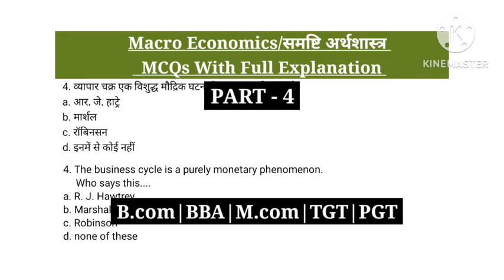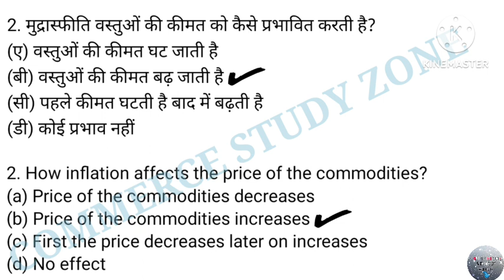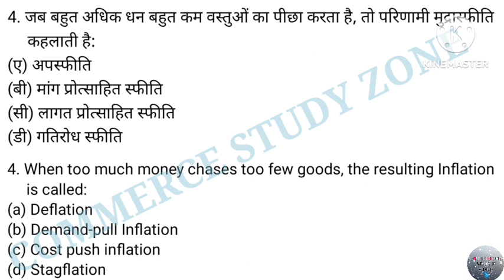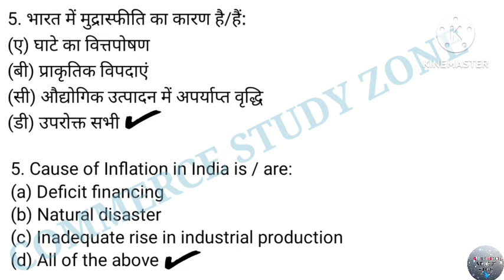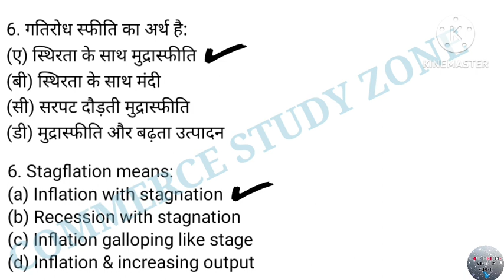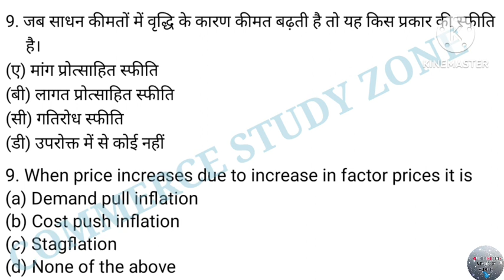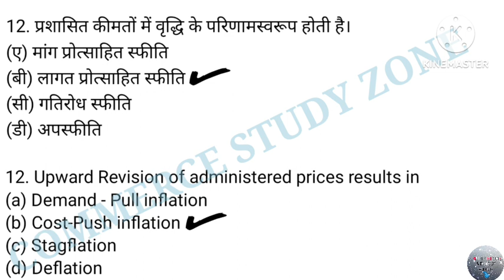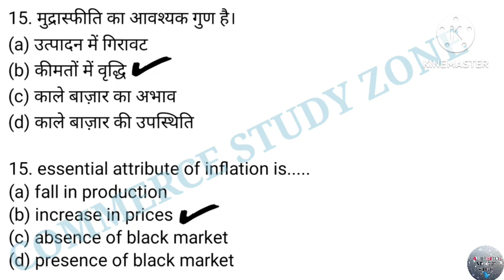5 Macro Economics MCQ | MCQ on Macro Economics | Macro Economics MCQ in Hindi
5 Macro Economics MCQ | MCQ on Microeconomics